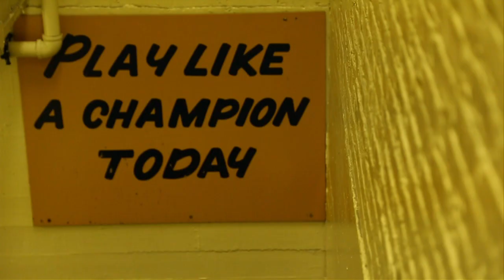Monty Williams | Strong of Heart | Notre Dame Men's Basketball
Strong of Heart recalls the tale of Monty Williams, stand out basketball player for the Fighting Irish who overcame a heart condition that threatened not only his career but his life.